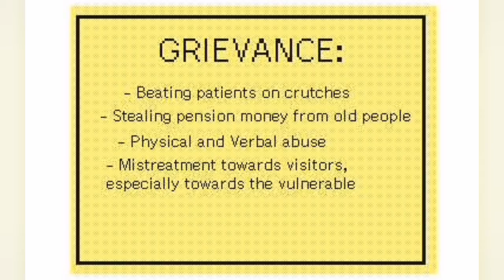New Short Clip - Hospital Challenge (25 May 2022)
Hey hows it been? Hope you're having an awesome day!

This is an introduction video is about our Main Character (Gordon) Fighting back against Hospital Abuse, where the staff treat their patients as prisoners

Music Played: NEFFEX - Worst of You (7 AUG 2020)

Please enjoy sit back and relax 🍿😎